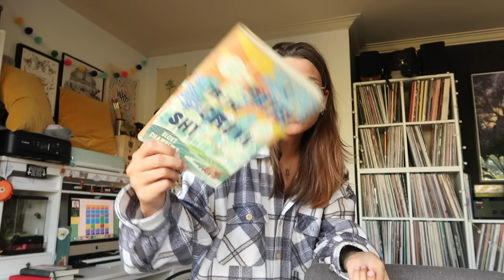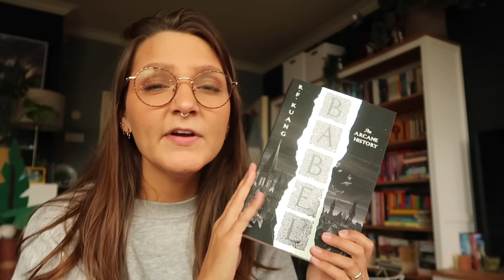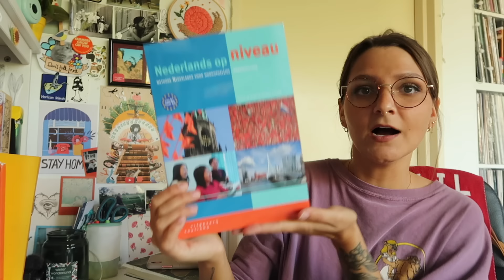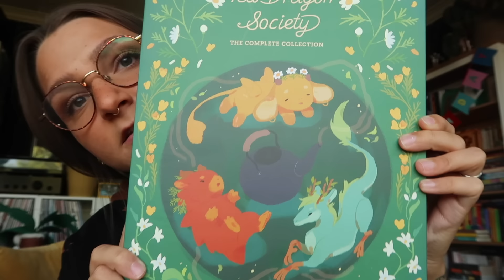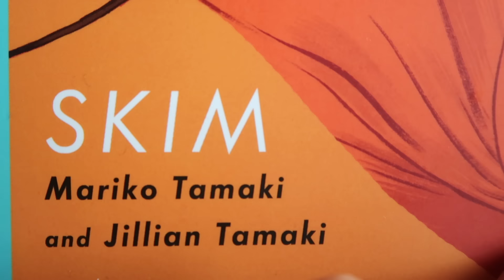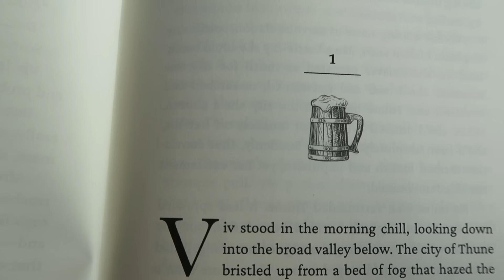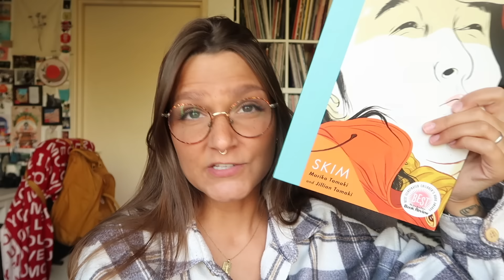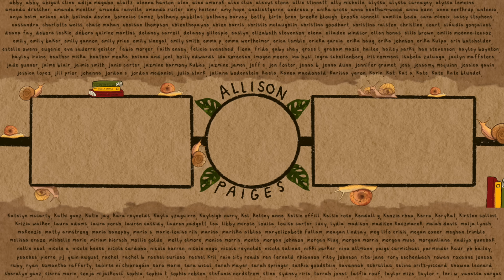autumnal n' turning 28: a cozy fantasy reading vlog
❗️this video has ads cause i shook my cheeks to cascada❗️

📌 CHAPTERS -
00:00-01:26 intro
01:27-02:37 dance party
02:38-04:58 spooky errands & a new book
04:59-05:37 crafts with albus
05:38-07:56 books & crying over video games
07:57-09:13 my 28th birthday
09:14-12:57 birthday book haul
12:58-15:12 spooky tbr
15:13-16:02 baking banana bread
16:03-16:39 mushroom hunting & the tea dragon society
16:40-19:32 final reading check in
19:33-20:50 outtro